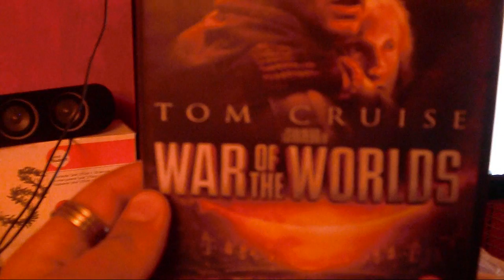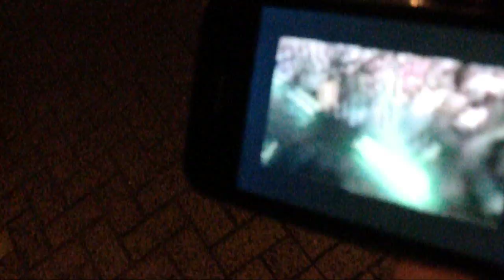MY 23RD BIRTHDAY!! (09.25.10) DAY 258